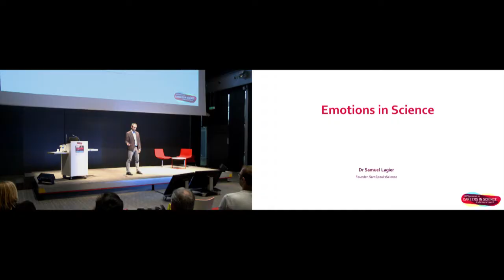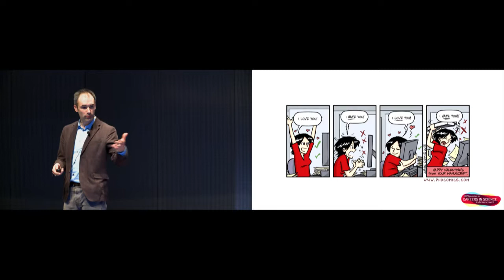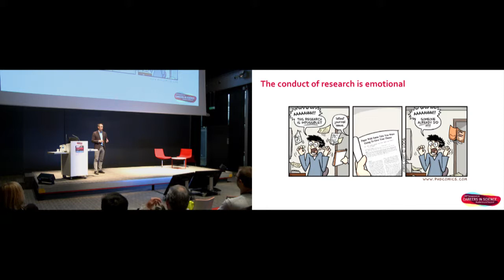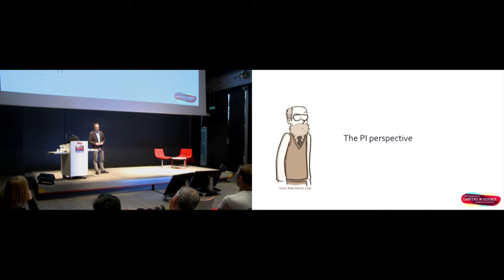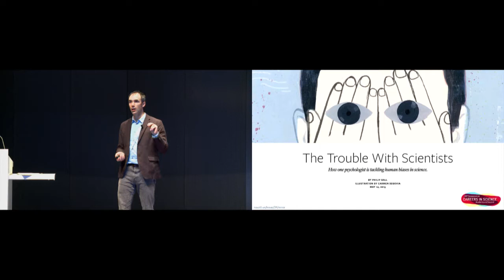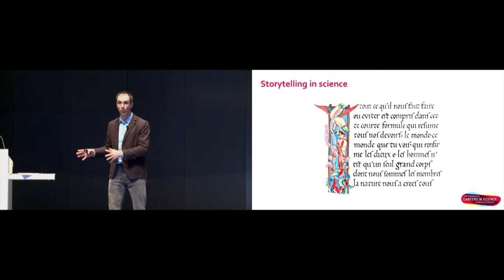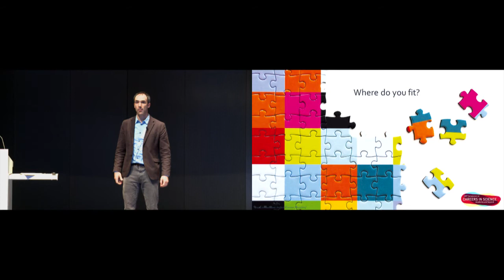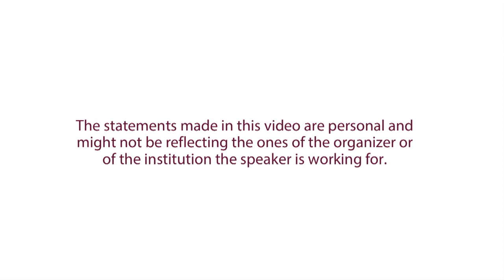Emotions in Science (Samuel Lagier)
Emotions are rarely spoken about in science. Society has this iconic representation of the serious scientist doing extraordinarily complex work all the while being impervious to emotions. As you all know, this turns out to be incorrect: the scientific process is very emotional. In this presentation, Samuel Lagier will lift the veil of bashfulness and expose with humour some segments of the scientific emotional roller coaster and their consequences for their actors.

The Symposium on "Careers in Science, Academia and beyond" took place in Geneva on November 29 and 30, 2017. The speaker is Samuel Lagier, Founder of SamSpeaksScience, scientist and communicator.